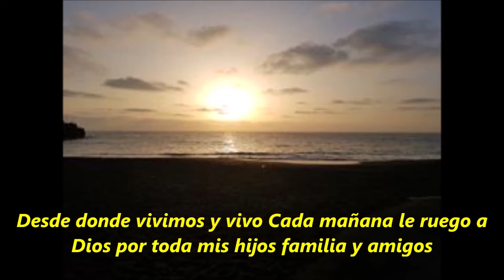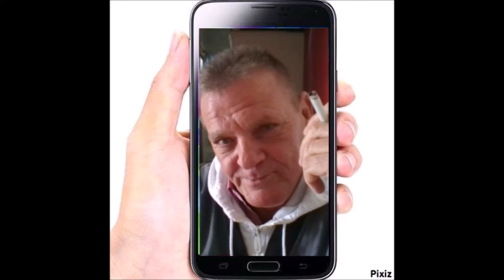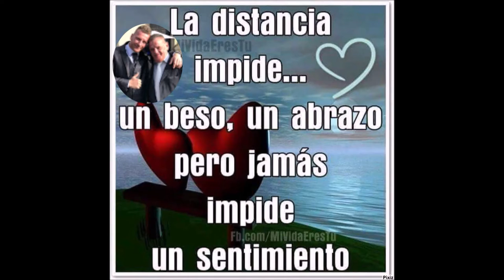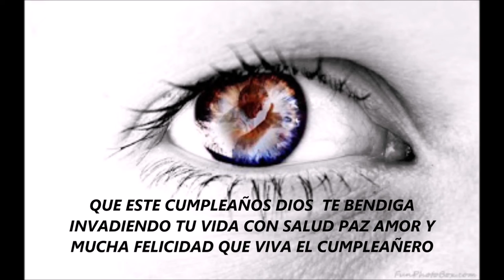FELIZ CUMPLEAÑOS YERAY BETANCOR